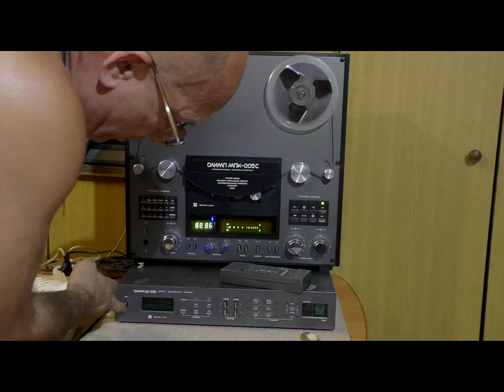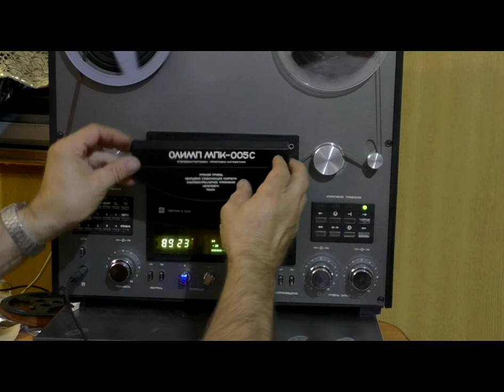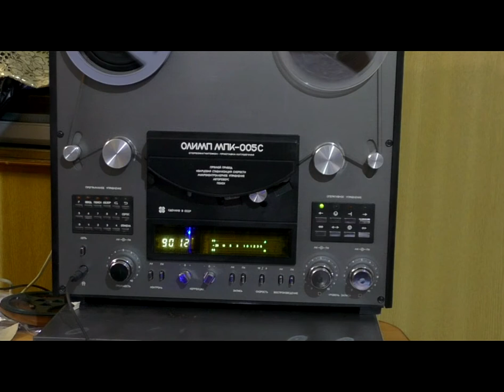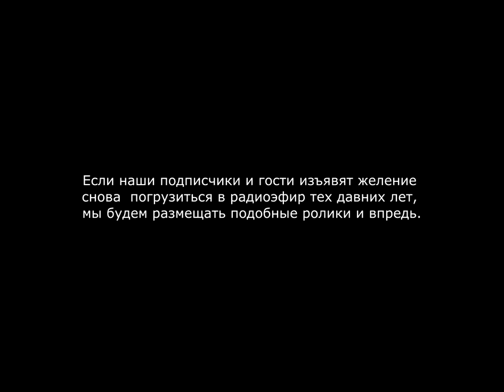Олимп МПК-005С и радиоэфир СССР 1968-го года